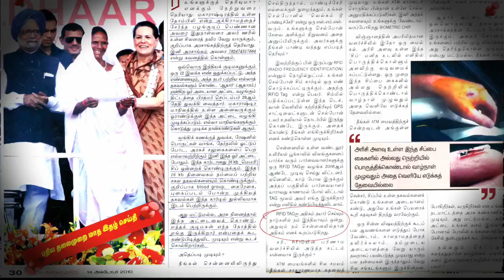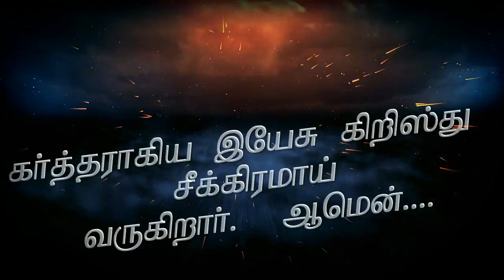பாஜகாவா காங்கிரஸா // கிறிஸ்தவர்களின் ஓட்டு யாருக்கு ?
ராஜாக்களை தள்ளி ராஜாக்களை எற்படுத்துகிறவர் எங்கள் ஆண்டவர் மட்டுமே.

நாத்தீகர்களே ! அந்நிய வழிப்பாட்டினரே!! வாய் சொல் அல்ல,  ராஜாக்களை தள்ளி ராஜாக்களை எற்படுத்துகிறவர் எங்கள் ஆண்டவர் மட்டுமே!

இந்த பதிவு செய்தியில் சுட்டிக் காட்டப்பட்டிருக்கிற வேத வசனங்களை சற்று நிதானமாய் தியானம் செய்து உண்மையை அறிவீர்களாக,.

கிறிஸ்தவர்களே ! தேவனுடைய ராஜ்யம் சமீபமாயிற்று என்பதால் உலக ராஜ்யமான  election - க்கு அல்ல, பரம ராஜ்யத்தை  முன்னிட்டு நம்முடைய பரிசுத்த வாழ்க்கைக்காக ஜெபம் செய்ய அவசியப்படுகிறோம்.

       !!சிந்திப்போம் செயல்படுவோம்!!